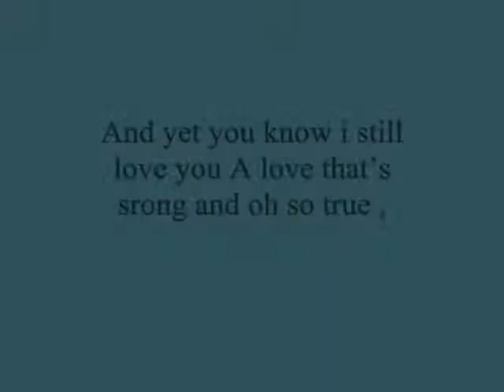And yet you know i still love you A love that’s srong and true ,